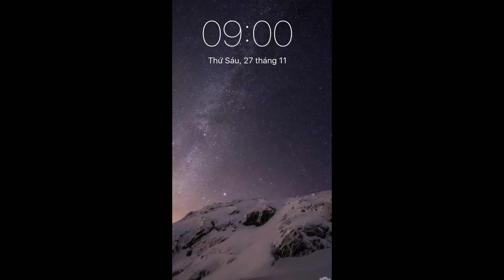nhat ky sua nha cua tungminhluu 2016 clip 2